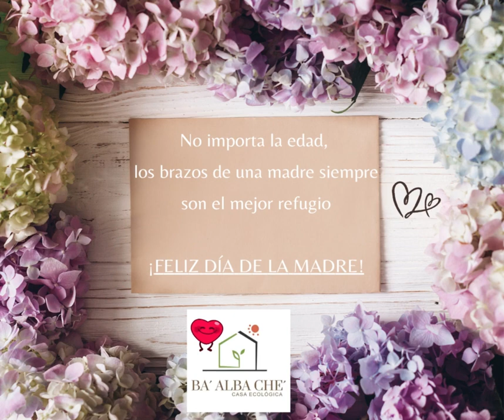💓 ¡FELIZ DIA DE LAS MADRES! 👸🏻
💚 Les desea casaecologica, porque apreciamos todo el amor que nos demuestran día con día